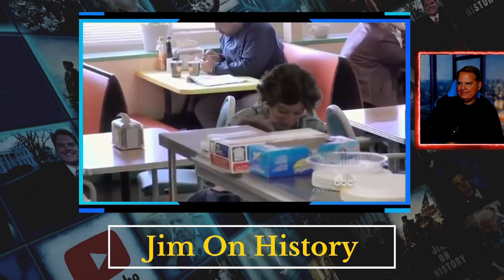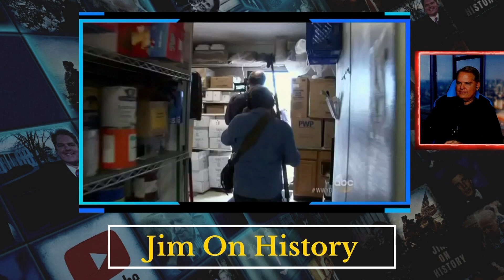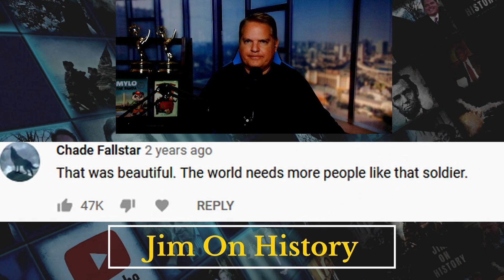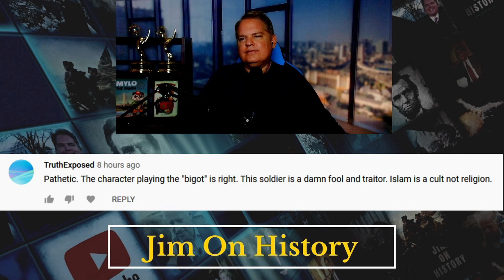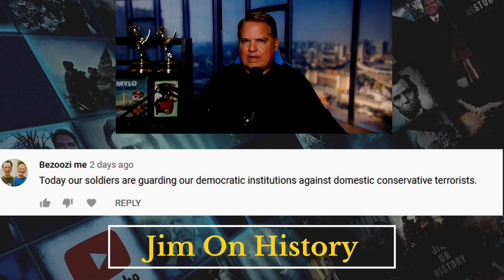Jim on History - I'm Ordering A Sandwich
Jim on History latest episode.